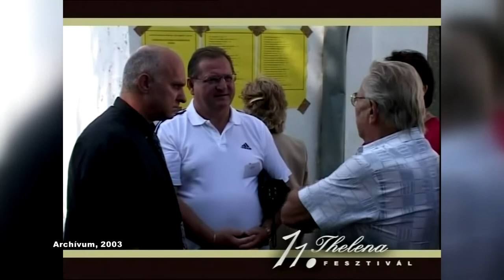Thelena fesztivál, Tolna 2003.